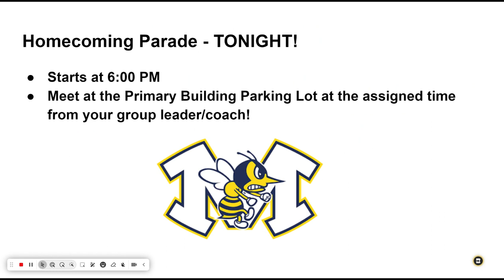Morning Announcements - 9/19/2024